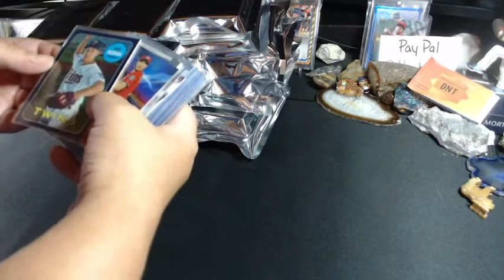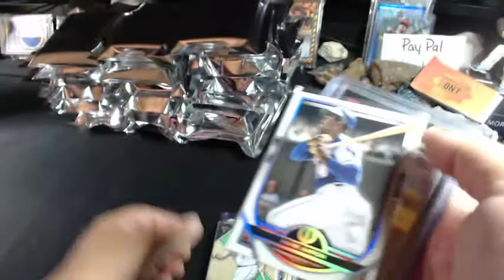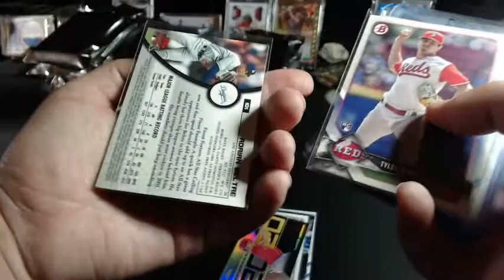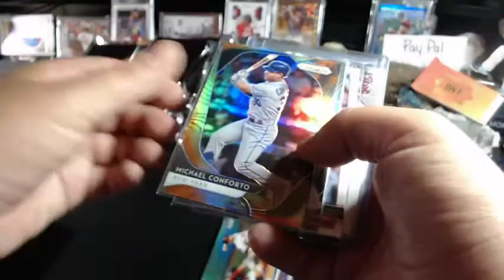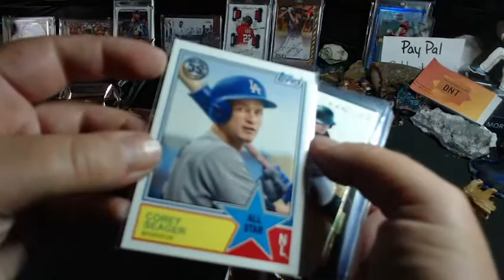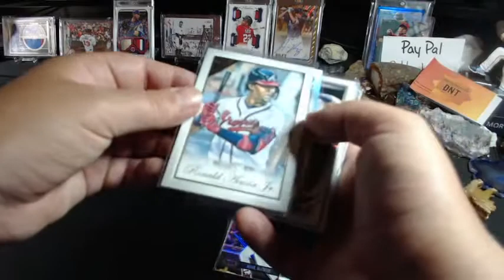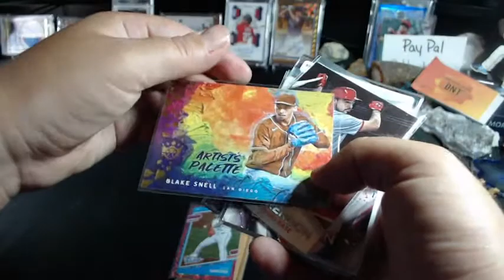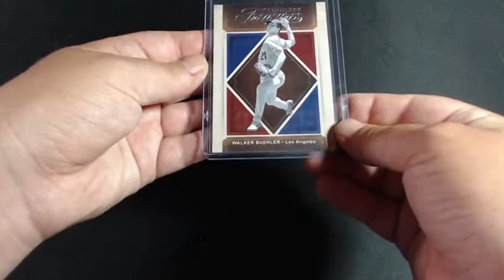Mystery Monday Goulash Box #5 Card Break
Repack cards! Our own mix of different years and styles of cards check it out!